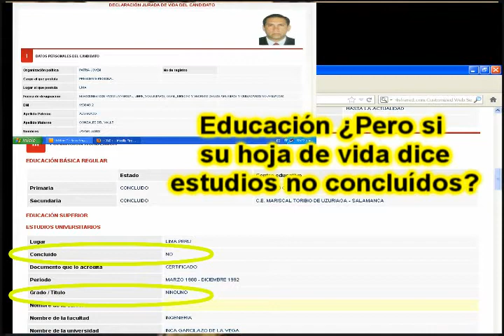JAVIER COMPRENSIÓN LECTORA Y MÁS